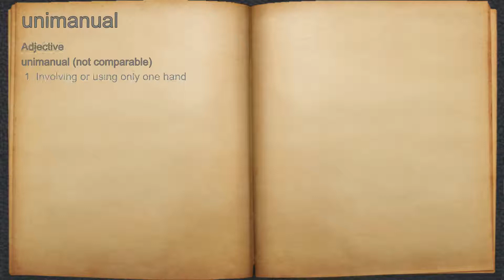What does unimanual mean?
A spoken definition of unimanual.

Intro Sound:
Typewriter - Tamskp